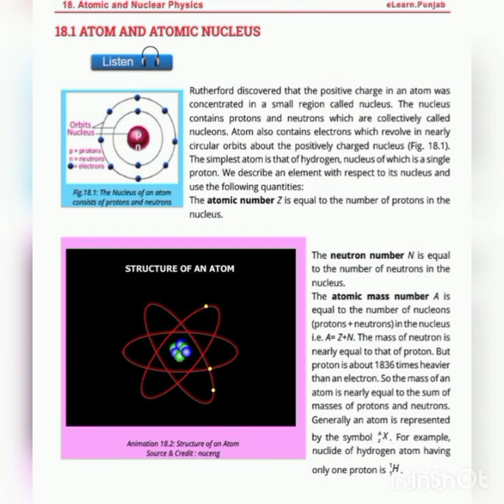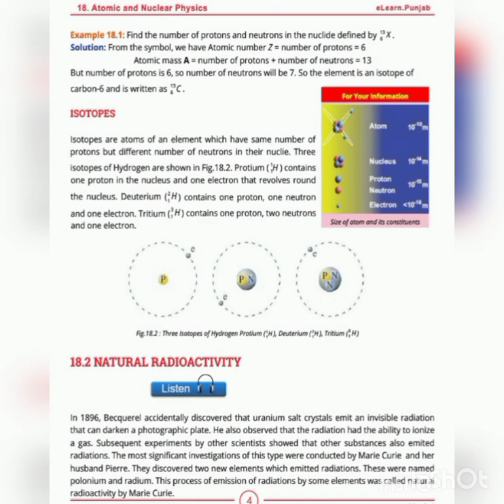Class 10th Physics Chapter 18 (Topic 18.1)